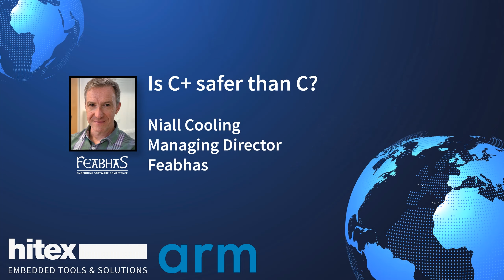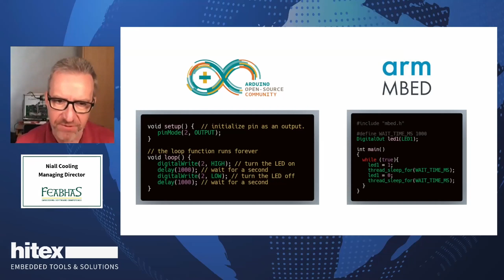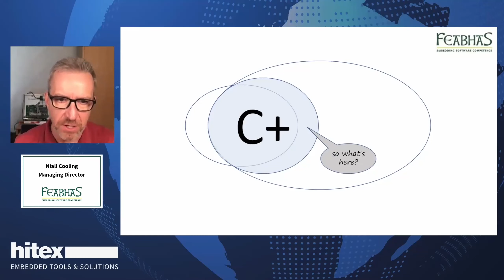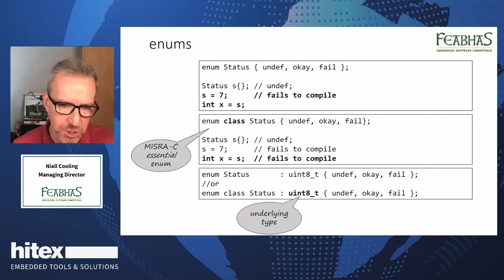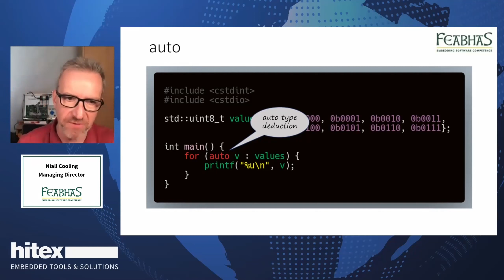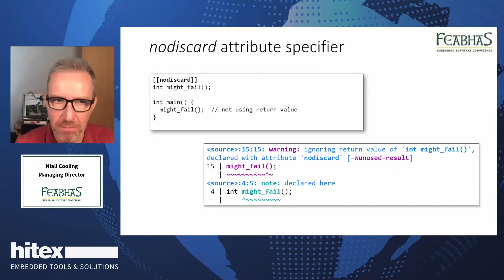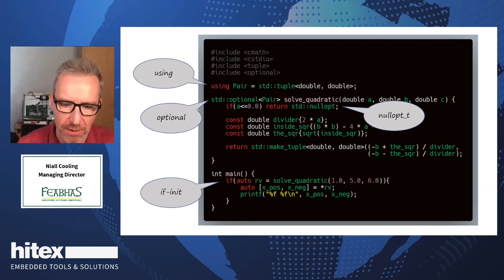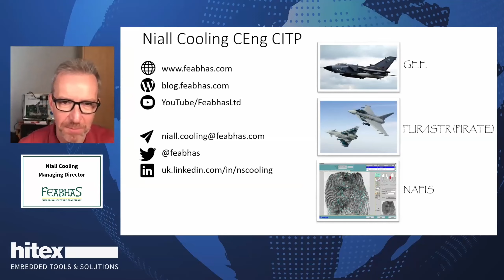Is C+ a Safer C?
C+ is not a typo but a common programming model, where effectively C is being written but compiled with a C++ compiler. It's currently used to help enhance program safety and security by two very popular programming platforms; Arduino and Arm’s Mbed.

This talk by Niall Cooling will look at some of the small, but significant, useful features that compiling with a C++ compiler brings, without any penalties to size or performance.